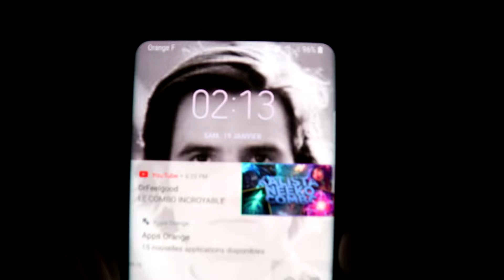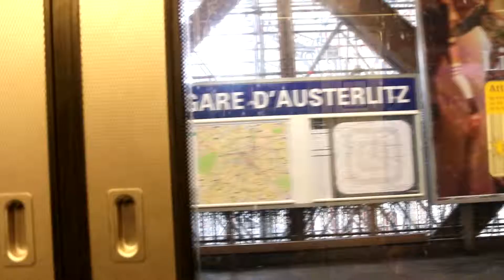A Day in a Life #6 - 22.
Cette vidéo a été remise en ligne après avoir été supprimée par Youtube du fait de mon utilisation d'une musique formidable de Rone, qui collait avec le sentiment que j'essayais d'apporter.
Cette vidéo vaut ce qu'elle vaut. Je suis sensible, gentil, presque jamais mal attentionné, mais surtout je prend tout trop à coeur donc ne soyez critiques mais dites le pour faire avancer, je préférerais éviter un second mois comme celui de décembre, petite sasa que je suis.
J'ai produit la première et le deuxième musiques que vous entendrez, et la dernière se nomme Bedtime Stories de Mezhdunami (la frappe poto).

Prenez du plaisir, soufflez, ne vous attendez à rien de trop drôle ni trop divertissant et peut être serez vous divertis ...

A bientôt sur toutes formes d'ondes.